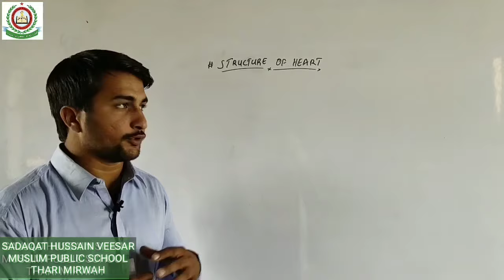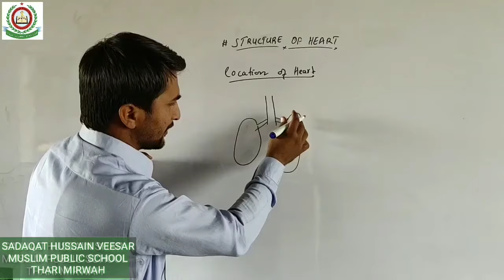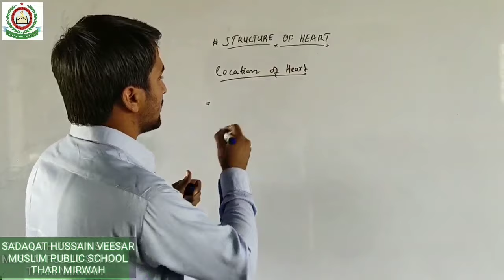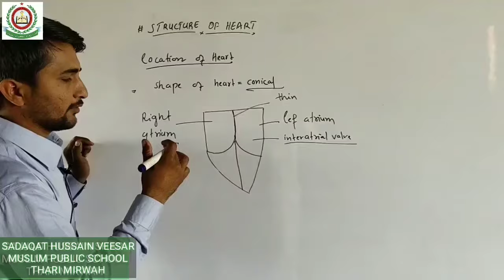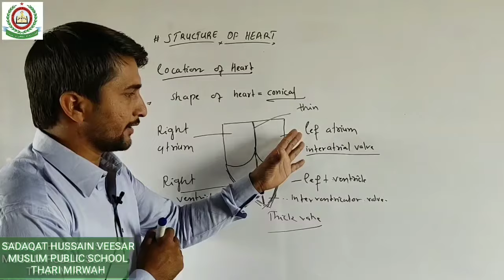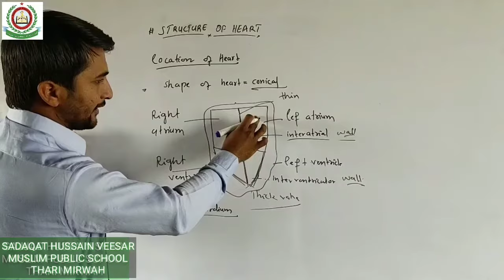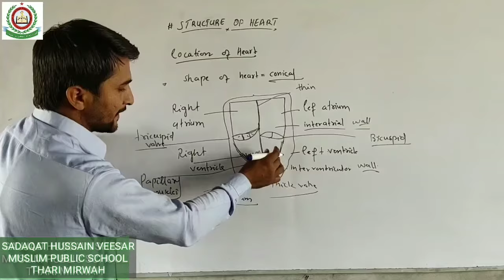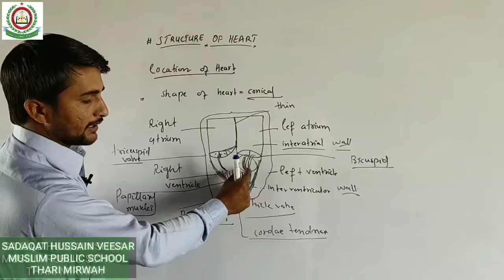Biology XI Chapter 14 Structure of Heart By Sadaqat Hussain Veesar Muslim Public School Thari Mirwah